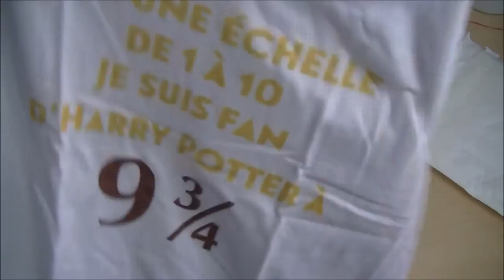[BONUS] Lot de consolation - Sylvoë